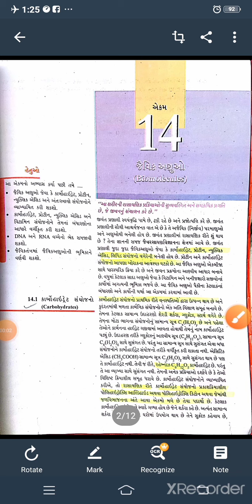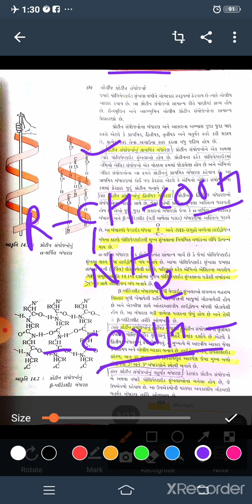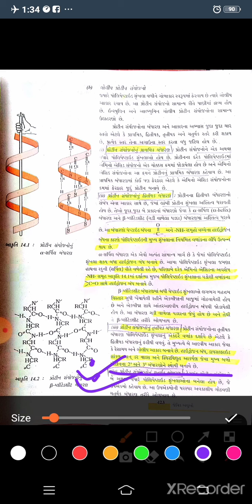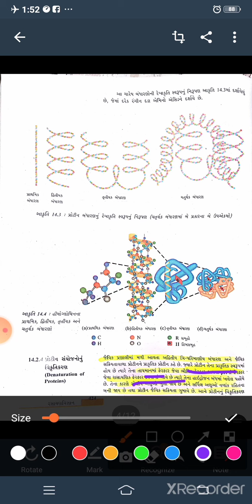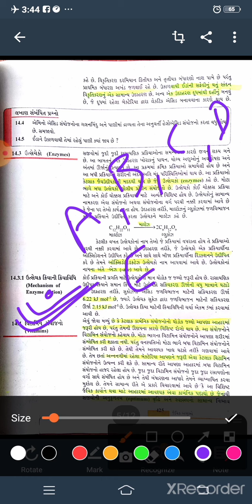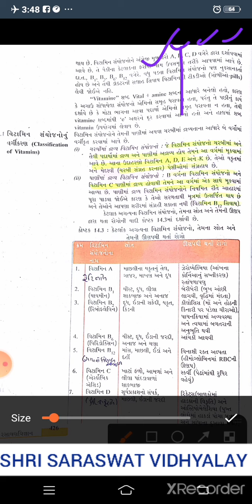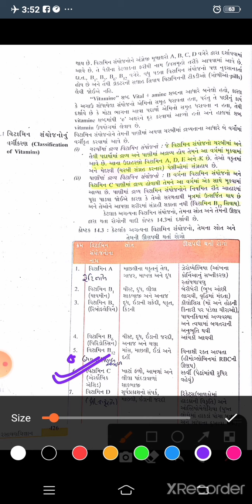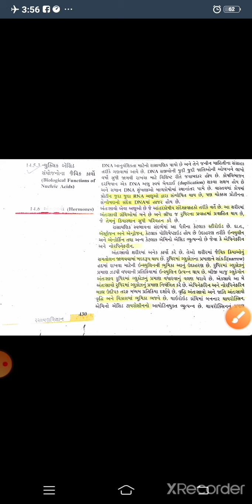GM 12 CHEMISTRY CHAPTER 14 PART 6